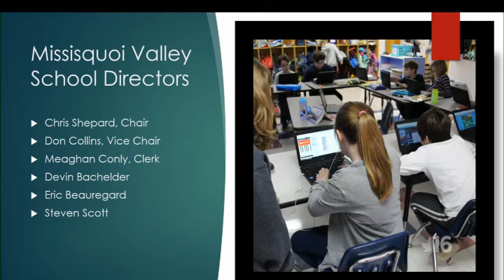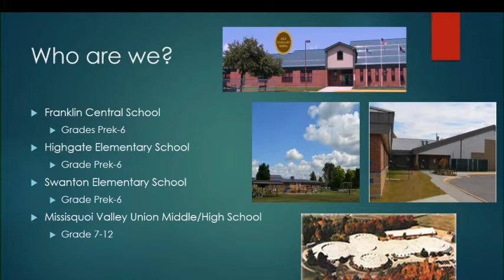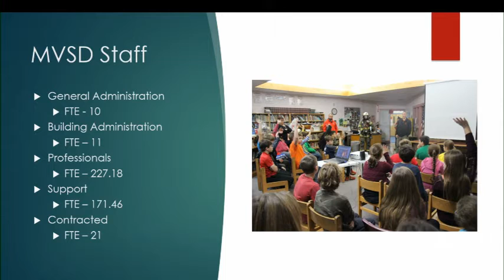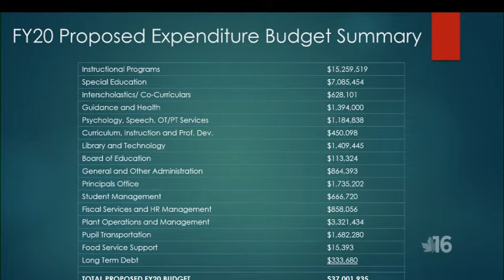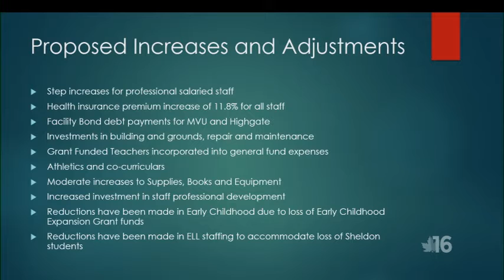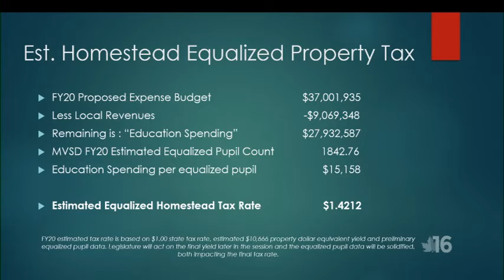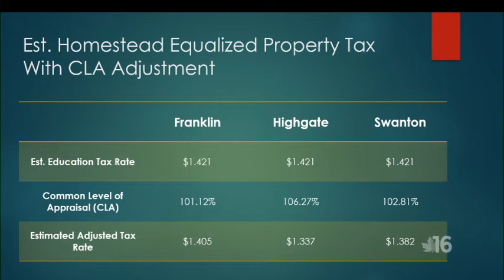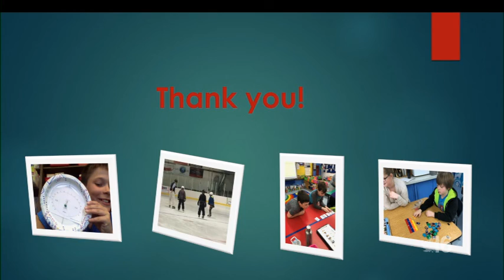Missisquoi Valley School District | Budget Information | 5-22-19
School officials discuss details of the 2019 school budget.